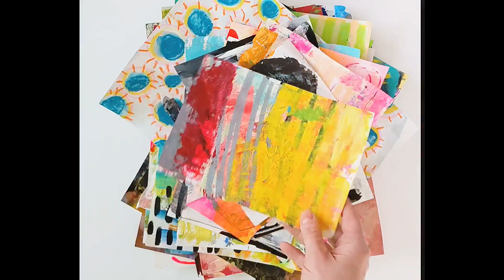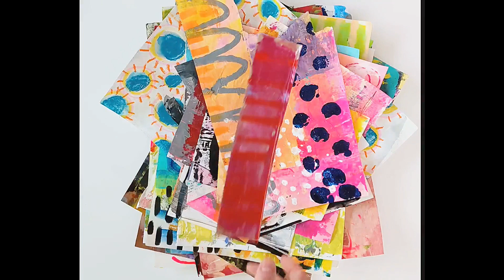Stack of Painted Collage Papers by Dori Patrick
A sweet little "pile up" video showing off some of my recently created collage papers. Enjoy!